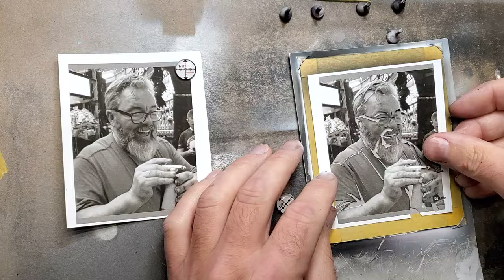Timelapse - Terry Hill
Words can't describe the impact Terry Hill has had on the world of airbrushing. He has taught and inspired thousands of artists with his endless knowledge and infectious personality. Terry, you will be deeply missed.
Special thanks to Jenn Mayberry for the reference shot that really defined Terry.